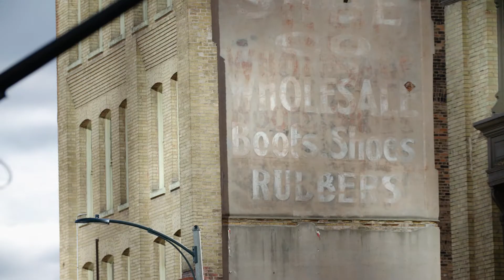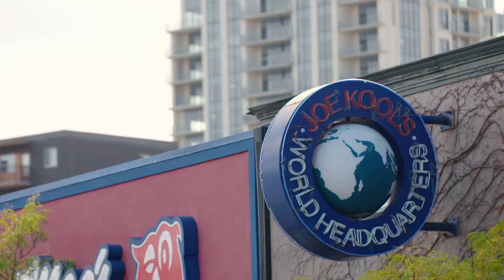I BELONG DOWNTOWN VIDEO